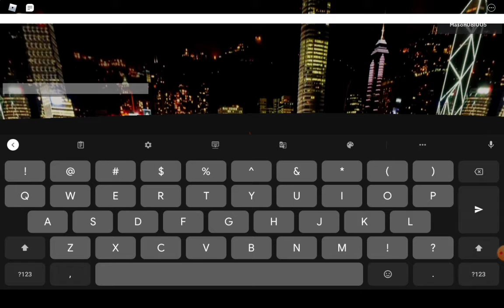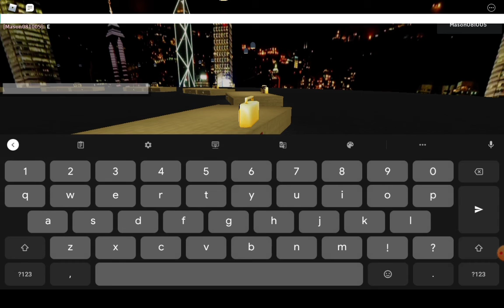Friday Night Funkin (Roblox Even more FNF) (Mom)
a gameplay